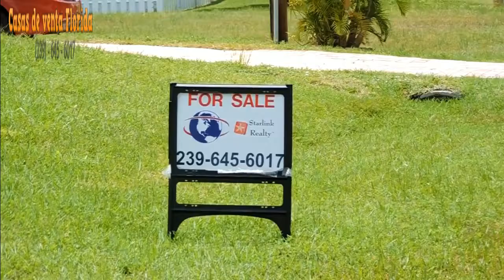VENTA Y COMPRA DE CASAS REMATES DE BANCOS,FINANCIADAS